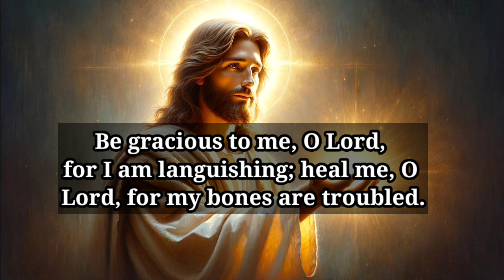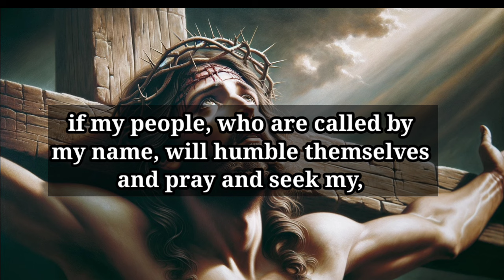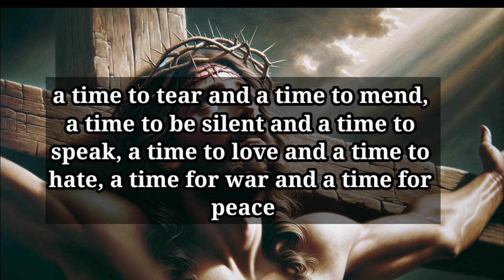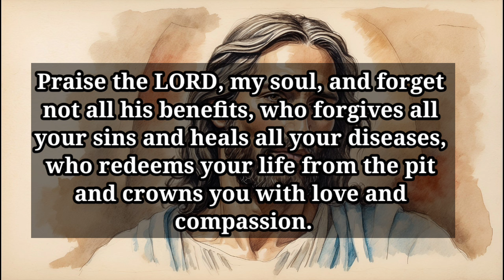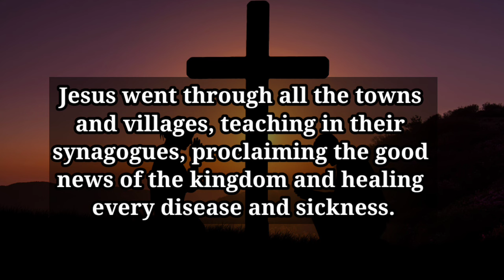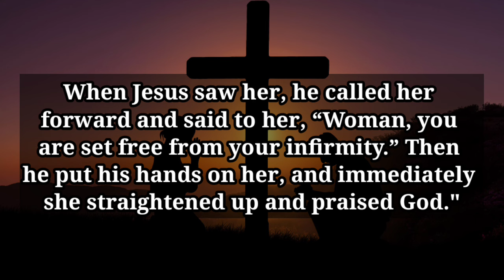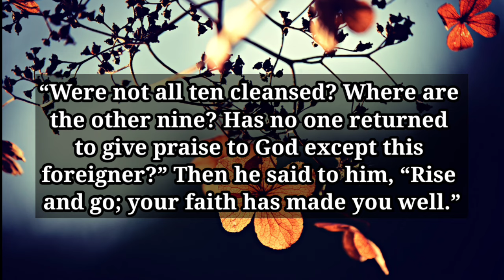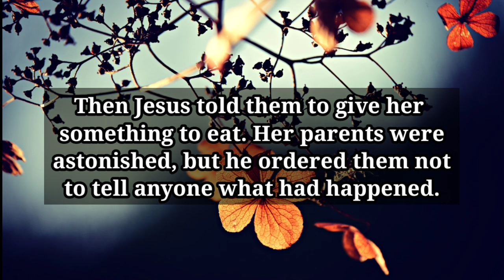Heal Me Oh Lord and I shall be healed save me and I shall be saved for you are my praise...